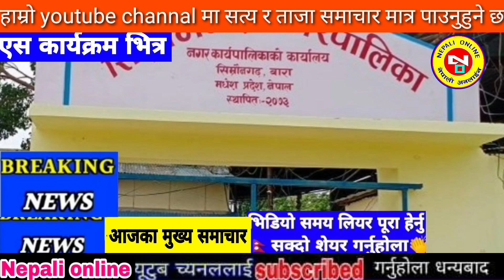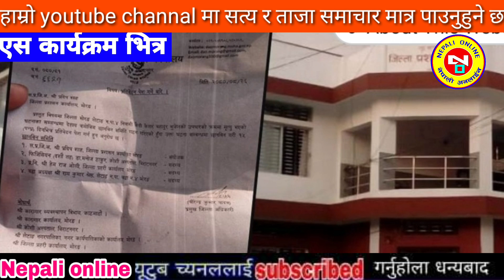Today news nepali news aaja ka mukhya samachar, nepali samachar,rajan shrestha,bhagya neupane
Nepali news - today news | aaja ka mukhya samachar, nepali samachar live | Mangsir 23 gate 2080,

1#todaynepalikhabar 2#todaynewsnepali 3#todaynews 4#आजकोताजाखबर 5#aajakokhabar 6#nepalikhabar 7#nepalisamachar 8#aajakotajakhaba 9#nepalikhabartoday 10#nepalisamachartoday 11#smartkhabar 12#infokhabar 13#news24 14#nepalikhabartv 15#todaynepalinewslive